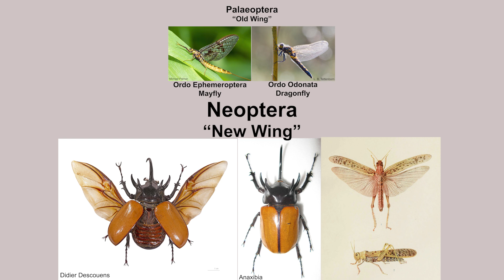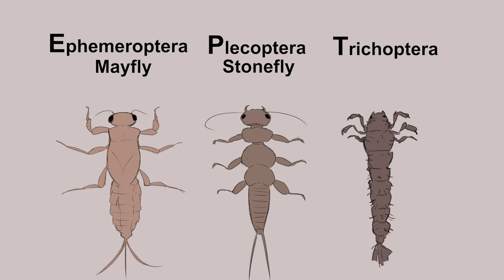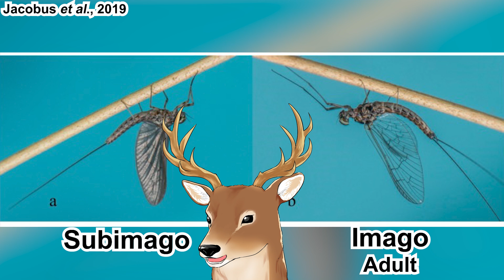What Exactly is: Mayfly | Living an Ephemeral Life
Mayfly (ordo Ephemeroptera) is a well-known animal, especially if you are into fly fishing. Unfortunately, knowing doesn't necessarily mean understanding. Many people think they only live for one day, but in reality, that's absolutely wrong. Most of their live is spent as an aquatic nymph called naiad. Their lifespan is actually a lot longer than some of the commonly known insects. They are important as bioindicator of clean river, alongside the stonefly (Plecoptera) and caddisly (Trichoptera), together they are usually called “EPT”.

-Timestamp-
0:00 Opening thought
0:34 General information and taxonomy
1:33 EPT and clean river bioindicator
2:30 Life cycle and characteristics
6:43 Tiszavirág and The Blooming of Tisza
7:53 A meaningful fleeting life

-References-
Triplehorn, C.A. & Johnson, N.F. (2005). Borror and Delong’s Introduction to the Study of Insects, 7th Edition. Chapter 9: Order Ephemeroptera. Thomson Brooks/Cole, Belmont, CA.

Bouchard, R.W., Jr. (2004). Guide to aquatic macroinvertebrates of the Upper Midwest. Chapter 4: Ephemeroptera. Water Resources Center, University of Minnesota, St. Paul, MN.

Bennett, C. (2007). A Seven Year Study of the Life Cycle of the Mayfly Ephemera danica. Freshwater Forum, 27, 3-14.

Jacobus, L. M., Macadam, C. R., & Sartori, M. (2019). Mayflies (Ephemeroptera) and Their Contributions to Ecosystem Services. Insects, 10(6), 170.

Cochran, J.K., Funk, D.H., & Buchwalter, D.B. (2023). Physiological and life history responses in mayfly (Callibaetis floridanus) inhabiting ponds with saltwater intrusion. Frontiers in Ecology and Evolution, 11.

ICPDR. (2018). Just A Perfect Day – The Blooming of the Tisza.

Kriska, G., Bernáth, B., & Horváth, G. (2007). Positive polarotaxis in a mayfly that never leaves the water surface: polarotactic water detection in Palingenia longicauda (Ephemeroptera). Die Naturwissenschaften, 94(2), 148–154.

-Outro-
Bubbles Drifting in the Morning Breeze - Artificial.Music & Akosmo